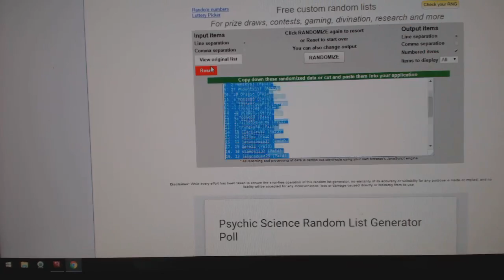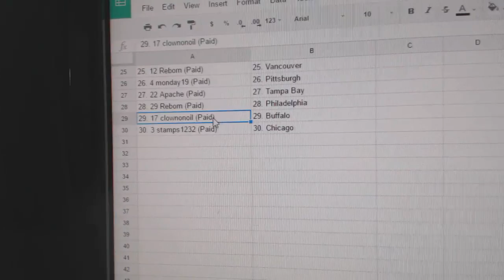Team Randoms - C&C GB #6194